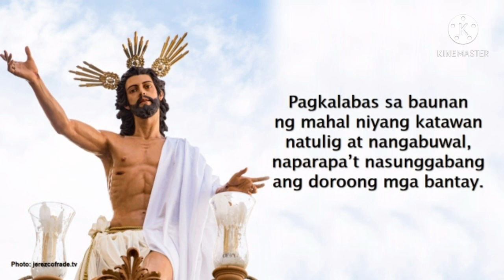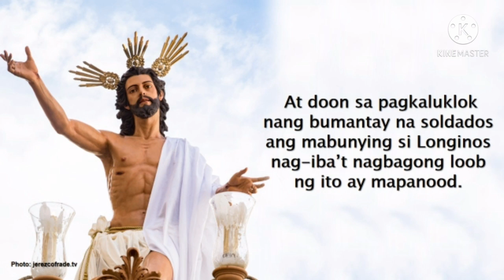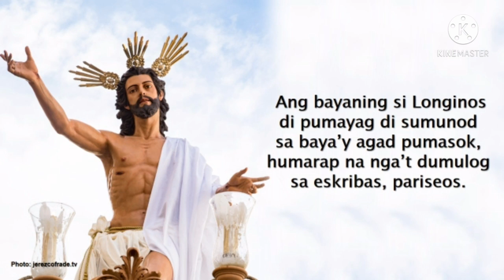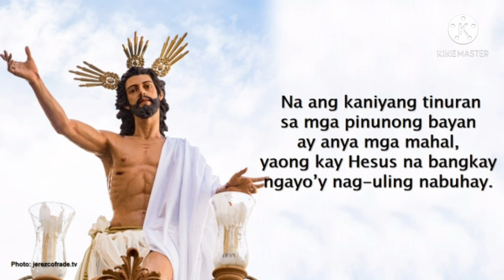PASYONG MAHAL | ANG MULING PAGKABUHAY NI HESUS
"Ang Pagkabuhay na Mag-uli ng ating Panginoong Hesukristo"

Umawit: JM Dolom
Larawan: jerezcofrade.tv